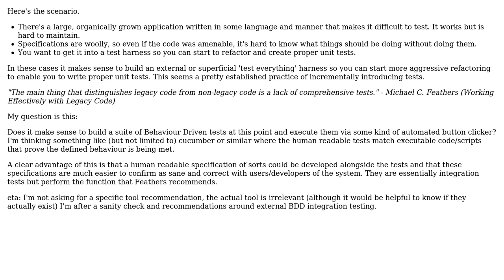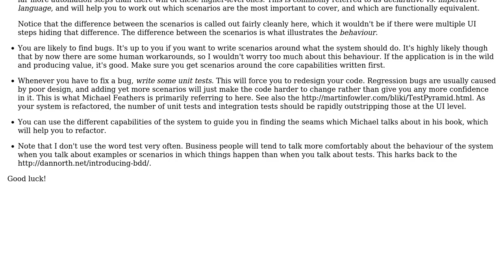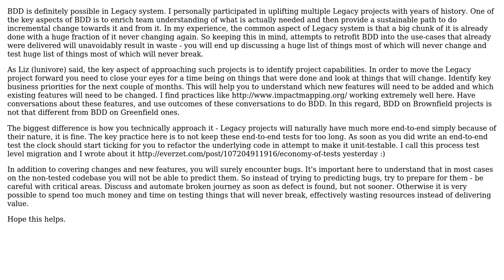Working with legacy code - introducing an external BDD integration test harness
Software Engineering: Working with legacy code - introducing an external BDD integration test harness

With thanks & praise to God, and with thanks to the many people who have made this project possible! | Content (except music & images) licensed under CC BY-SA | Music | Images & others | With thanks to user tom user Lunivore user everzet user Doc Brown and the Stack Exchange Network Trademarks are property of their respective owners. You are responsible for your own actions.